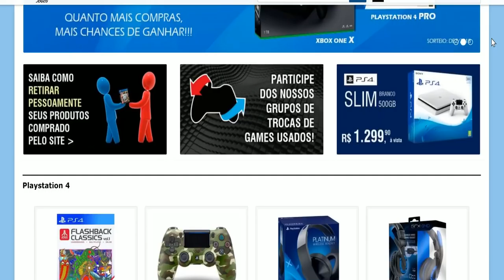PLAYSTATION 5 em 2018 / 2019 ? RETROCOMPATÍVEL? Possível Hardware e Mais!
Canal de Lives na Twitch (Será ativado com 400 seguidores)